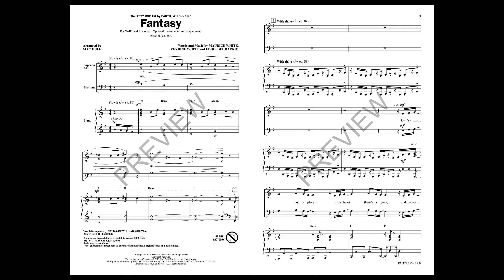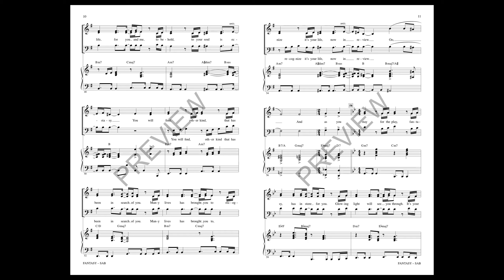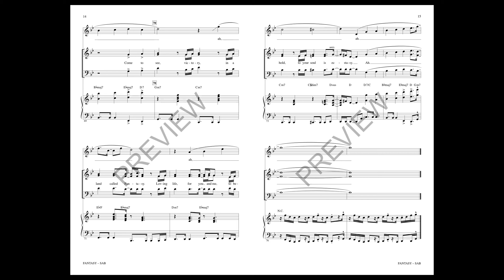Fantasy (SAB Choir) - Arranged by Mac Huff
Released in 1978 by the iconic R&B band Earth, Wind & Fire, this classic is still hot and the lyrics are relevant for young people. Like so many of EW&F's songs, this lends itself perfectly to choral singing while maintaining its up-beat groove.